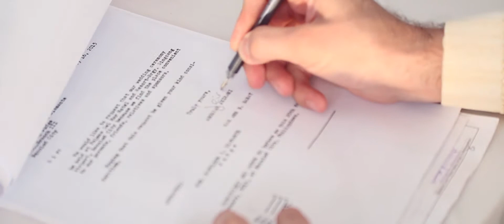AJ & MAE Wedding SDE 150220